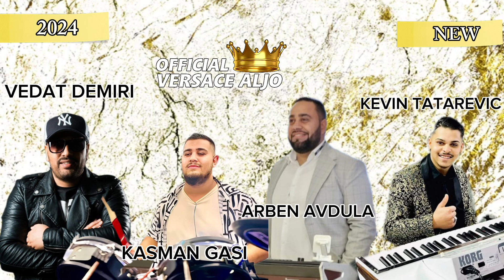ARBEN AVDULA SUNMA MIHONE BIJAV ITALIA 2024